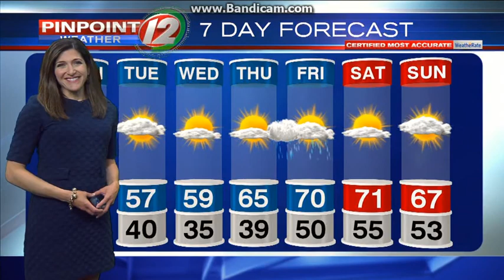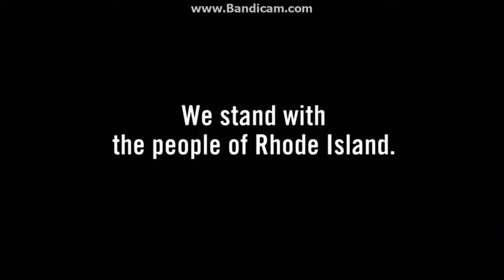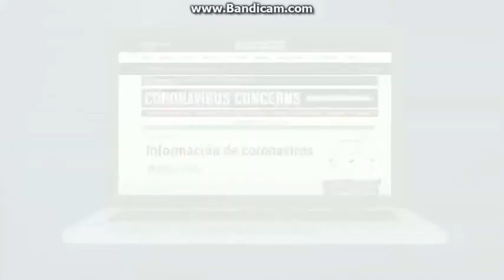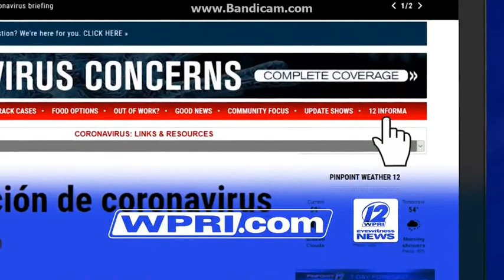Fox Commercial Break (May 11, 2020)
Nexstar Apply Kron 4 With WNAC & WPRI & KLAS